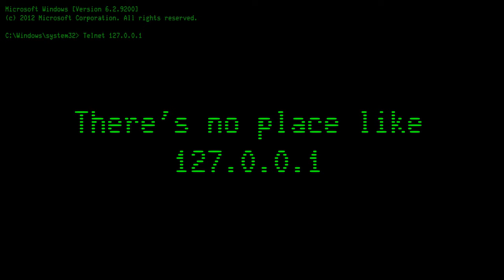Não há lugar como 127.0.0.1 ( there's no place like 127.0.0.1 )